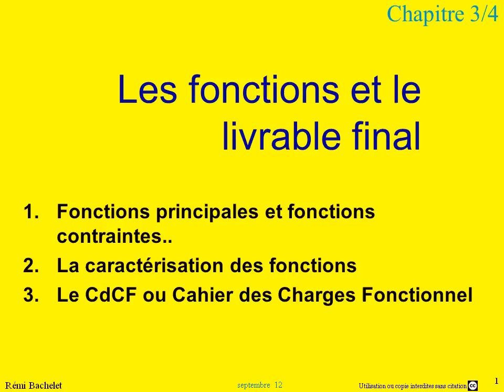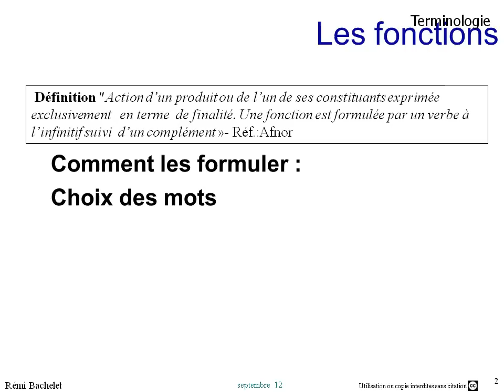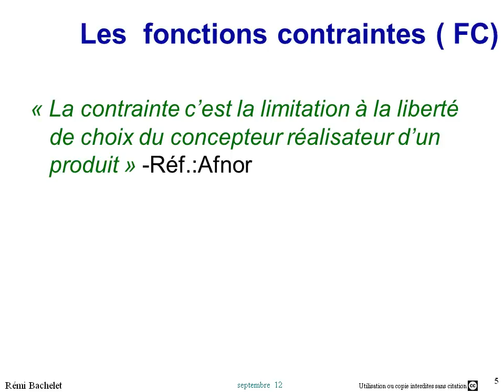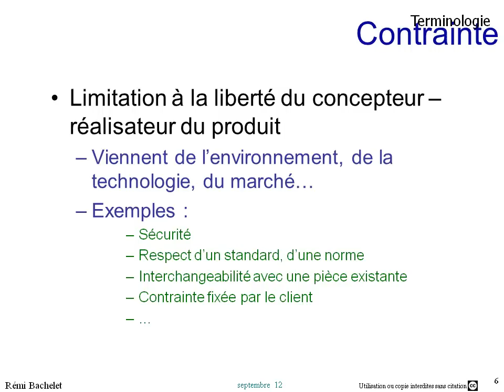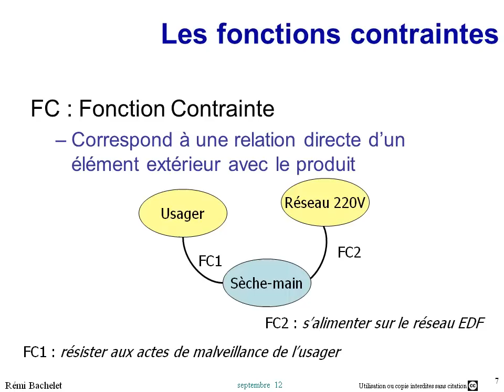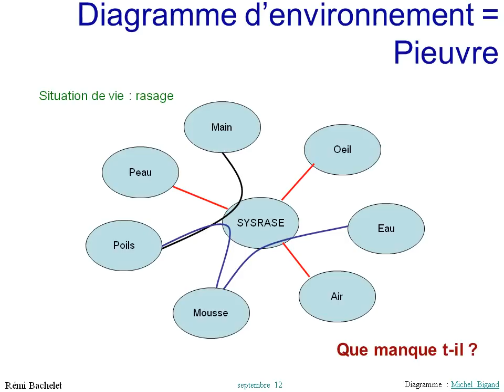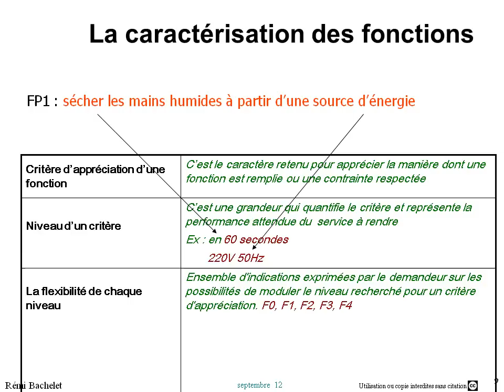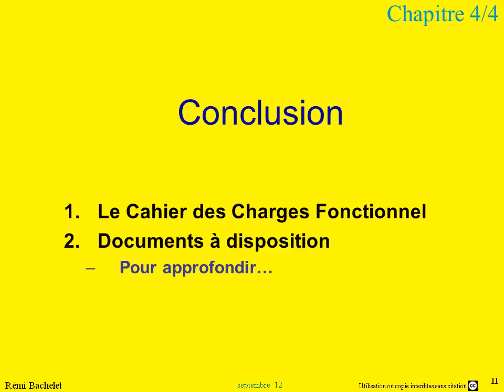Cours d'analyse fonctionnelle 4/5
avec 6 autres documents utiles -- Fonctions principales et contraintes..
Les énoncer de manière rigoureuse